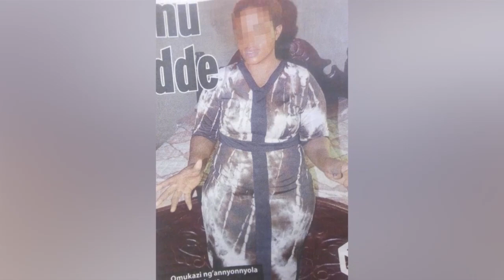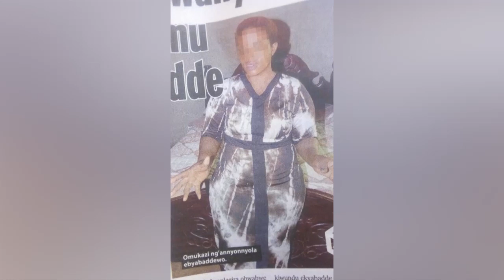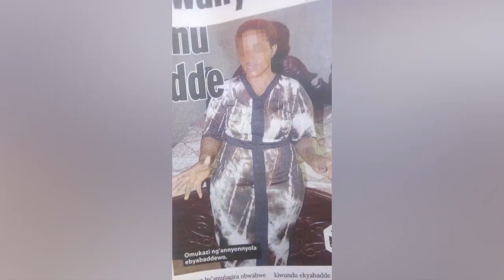OLUGAMBO. Omukyala asse omubbi eyamenye enyumba ye e'Maya.